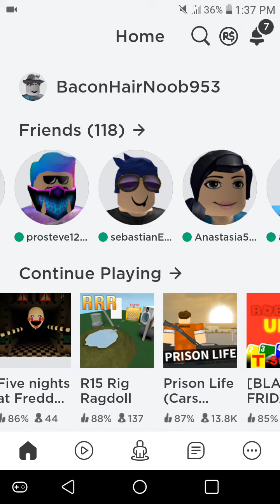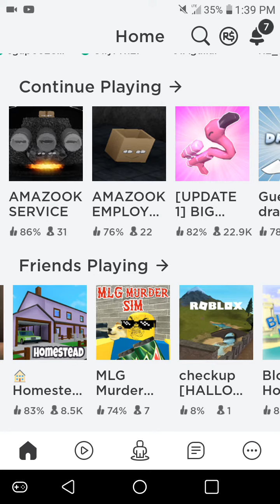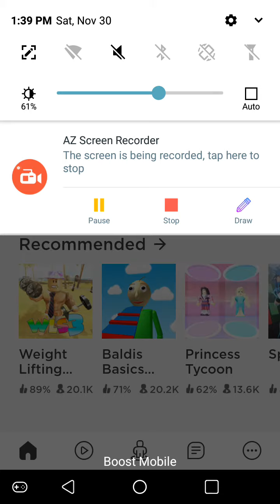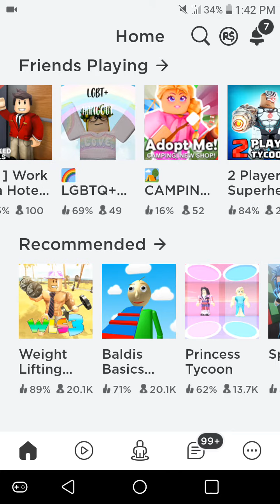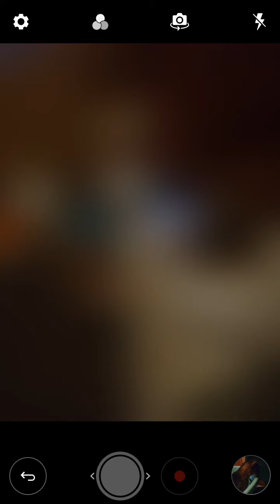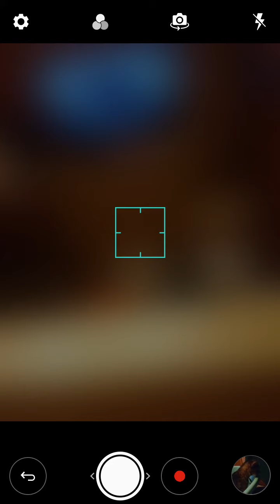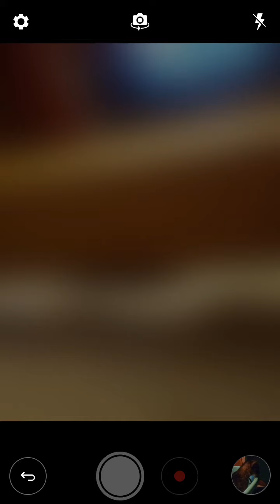The jerk that was bullying me my whole life... :(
1 like in the video = 100 slaps for the jerk